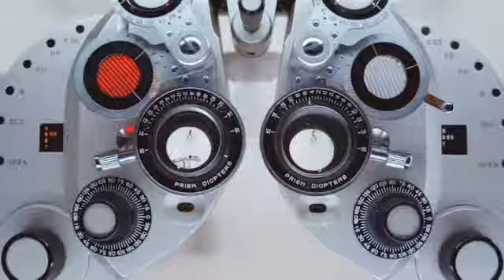OPSM 2017 Ad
Seven News PRIME7